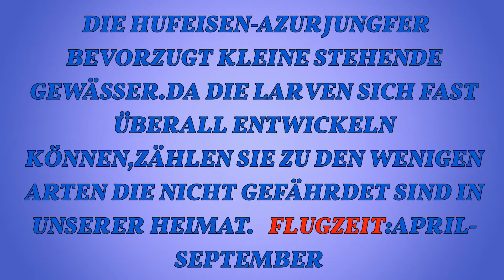HUFEISEN AZURJUNGFER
BRANDENBURG,BARNIM,EBERSWALDE,NATUR,HOBBY,LIBELLEN,TIERE,STILLE,RUHE